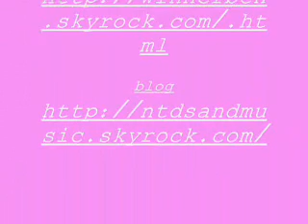ben le roi de la teck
rein